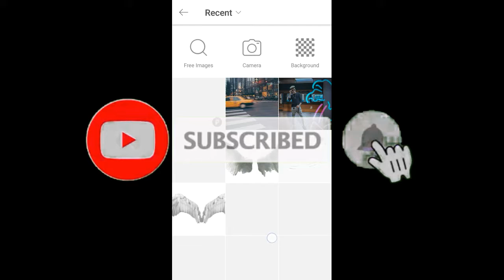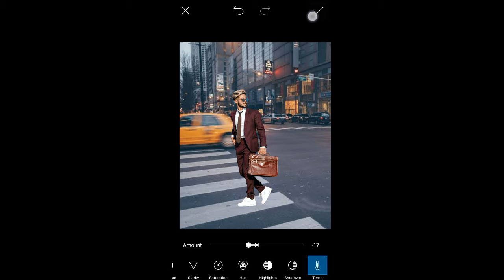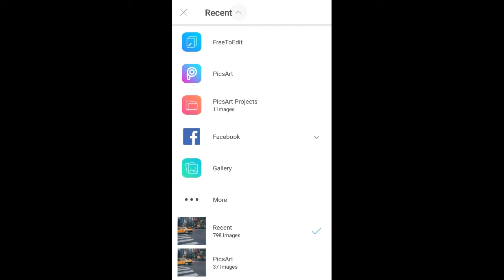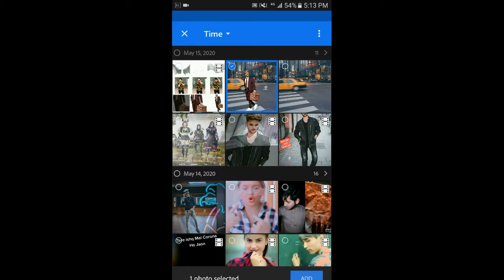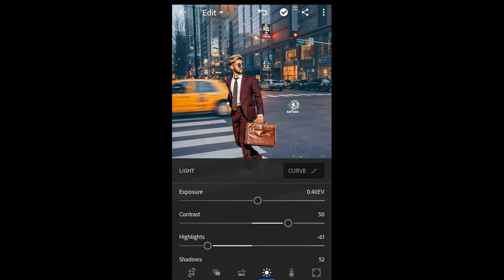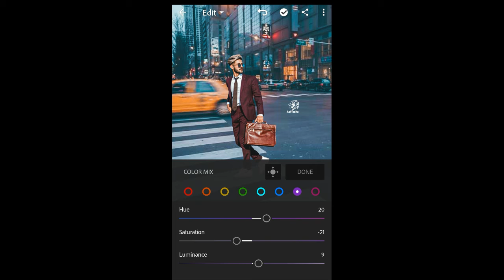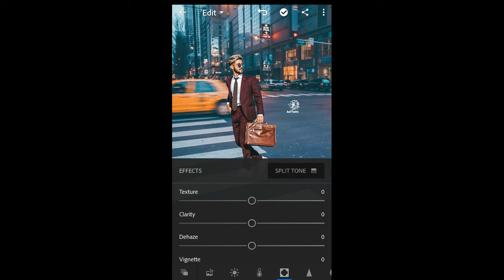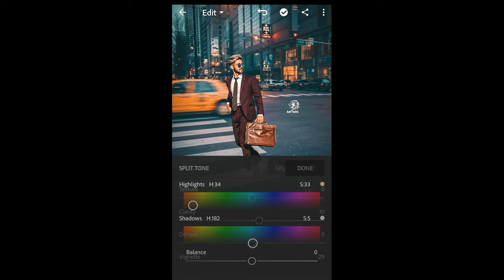Picsart urban photo editing ll How to urban photography ll picsart urban city editing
Helo guys,

I am Asif abbasi ap dekh rhy my youtube channal ,,Asif editz,,

Picsart urban photo editing ll How to picsart urban city editing ll picsart editing toturial

How to picsart urban city photo editing.

1 Picsart editing toturial?
2 picsart editing toturial 2020?
3 picsart photo editing?
4 picsart photo editing 2020?
5 picsart background change photo editing?
6 picsart se kaise editing kare?
7 picsart se kaise background change kare?
8 How to picsart editing toturial?
9 photo editing in picsart?

               Download background
                             Link?